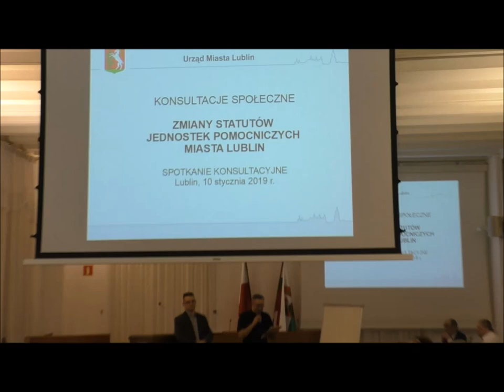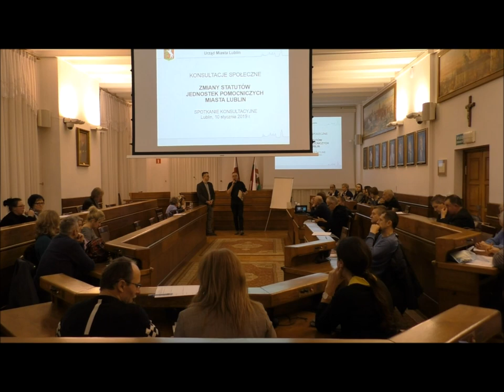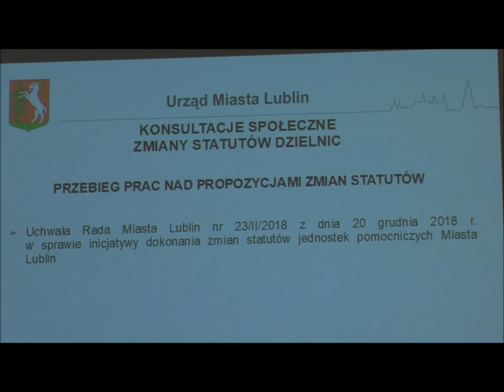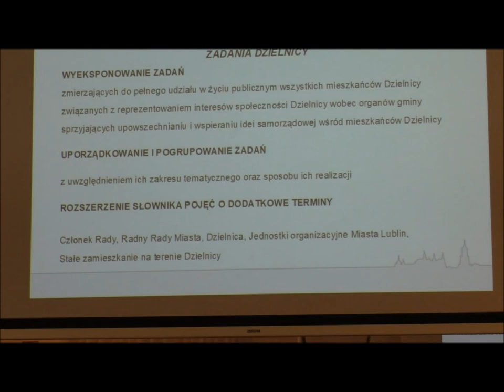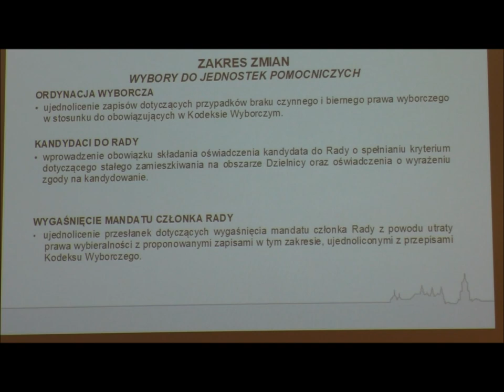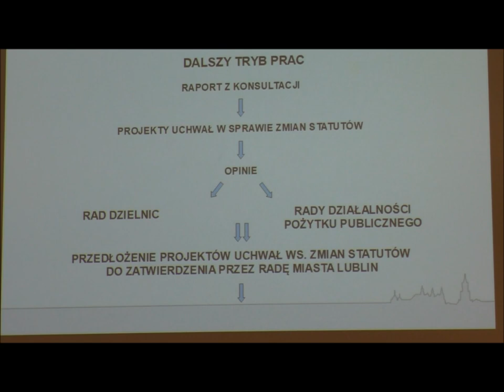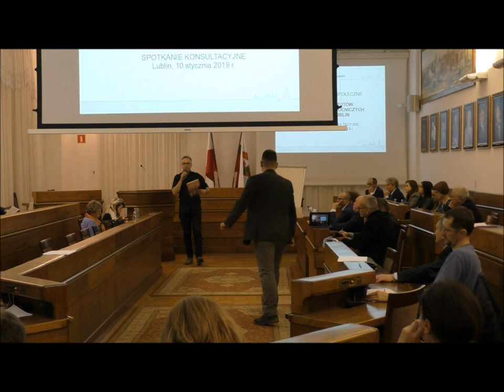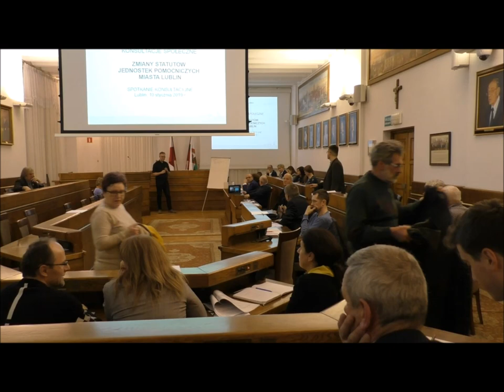Spotkanie konsultacyjne ws statutow dzielnic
Lublin, 10 stycznia 2019.